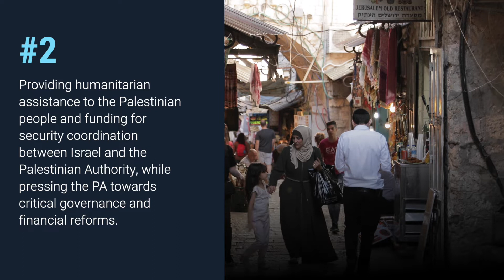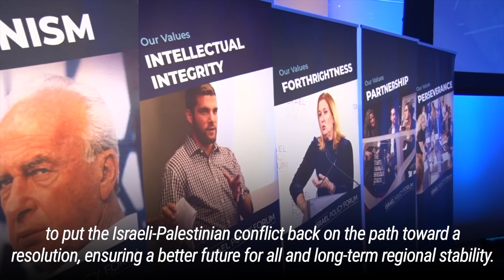Israel Policy Forum - Policy Agenda 2022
In Washington, Israel Policy Forum’s policy agenda for 2022 will encourage the United States to build on the efforts of the past year that reset the U.S. approach to the region and to create a firm and more targeted foundation for diplomacy that will advance American priorities while positioning Israel for a secure, Jewish, and democratic future.

These policy messages will be paired with unique and credible resources that leaders in Washington and in the Jewish community have come to rely upon.

In seeking to set realistic expectations and advance positive steps, the U.S. can work with Israelis, Palestinians, and other regional partners to put the Israeli-Palestinian conflict back on the path toward a peaceful resolution based on two states, ensuring a better future for all and long-term regional stability.